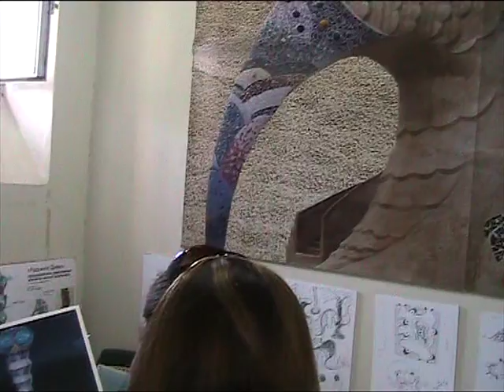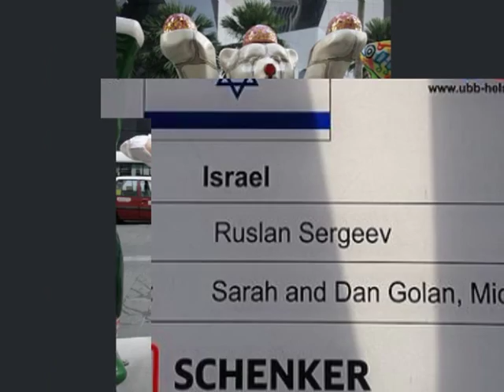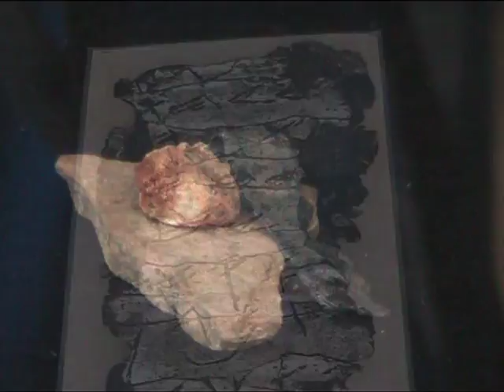Guide21 - Лица Столицы: Руслан Сергеев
Наверное нет в Израиле человека, который бы не видел скульптур Руслана Сергеева. На территории нашей небольшой страны их уже около сотни! Некоторые из скульптур Руслана уже успели стать символами израильских городов, как, например, «Кузнечик» в Модиине или «Медуза» в Эйлате.

Скульптуры Руслана Сергеева напоминают удивительные существа, персонажи космических карнавалов и фантасмагорий. Насыщенные краски, иногда яркие, иногда чуть приглушенные цветовые пятна напоминают россыпь драгоценных камней, а четко выверенные линии фантастических фигур придают каждой из них особую утонченность.

Мастерская Руслана расположена в уникальном месте, которое называется "Гиват а-Танах", холм Танаха. На этом холме, рядом с иерусалимской Шотландской церковью, были обнаружены многочисленные погребальные пещеры времен Первого Храма; именно здесь была найдена знаменитая серебряная полоска с благословением коэнов. С балкона мастерской открывается потрясающий вид на древний Иерусалим.

Сегодня Руслан оглядывается назад и отчетливо видит в своей судьбе Божий Промысел, ведь еще прадед Руслана -- православный паломник -- стоптал шесть пар лаптей, пока дошел до Иерусалима! Руслан уверен, что именно он, прадед, своей верой и стремлением проложил правнуку дорогу к успеху в Вечном Городе.